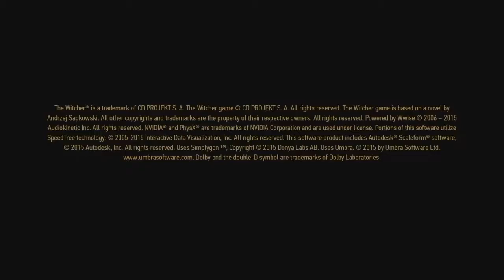"Missing Brother" The Witcher 3: Wild Hunt Witcher Contract walkthrough No Commentary